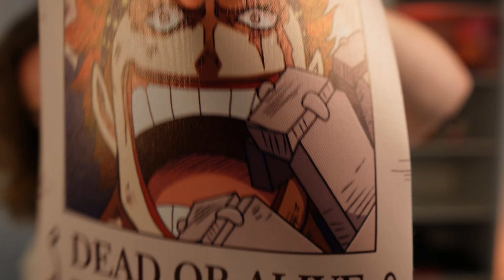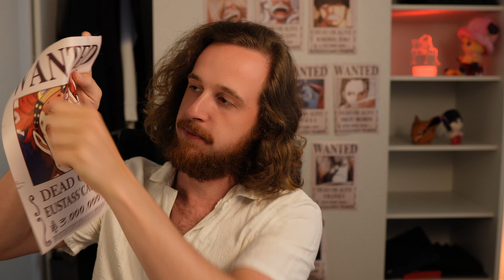Shanks VS Kid🔥 ONE PIECE Episode 1112 REACTION